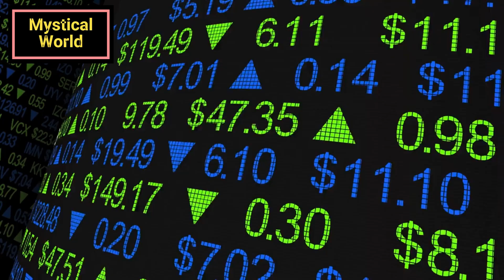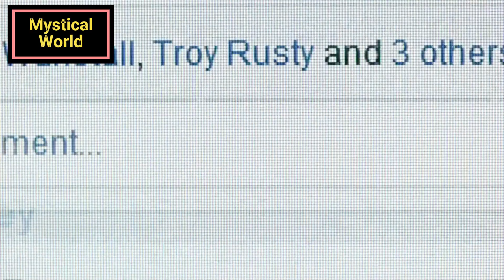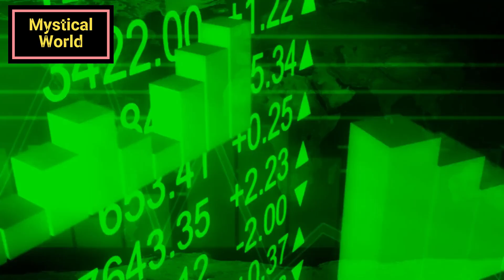🚀 Mind-Blowing! Meta's Q2 2023 Earnings 📈💼 Don't miss the surge! 💰😱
Today, we've got some exhilarating news that you just can't miss! Brace yourselves as we take a deep dive into Meta's jaw-dropping Q2 2023 earnings report, and trust us, the results are nothing short of astonishing! 🤯📈

Formerly known as Facebook, Meta has been making waves in the tech world, and with their recent financial performance, they've solidified their position as a true tech powerhouse. 🚀

In this must-watch video, we'll uncover the key highlights that propelled Meta's stock to surge by a staggering 4%! From the jaw-dropping earnings per share of $2.98, beating estimates, to an impressive 11% year-over-year revenue growth, smashing through the $32 billion mark, it's clear that Meta is firing on all cylinders! 💼💰

But that's not all! Meta's management is bursting with optimism for the future, revealing a rosy guidance for the current quarter with a revenue range between $32 billion and $34.5 billion, far exceeding even the wildest analyst expectations! 🌟

Join us as we delve into the brilliant mind of Meta's CEO, Mark Zuckerberg, who has spearheaded the "year of efficiency" strategy, leading to improved profitability and contributing to the astounding Q2 results! 🤝💡

We'll also explore Meta's incredible success in ad targeting and the soaring monetization of their short-form video product, Reels, which has significantly bolstered their revenue growth and captured the attention of investors worldwide! 💼💻

However, it's not all smooth sailing for Meta. We'll address the uncertainties surrounding the company's investments in the metaverse, particularly the Reality Labs unit, which reported an operating loss of $3.7 billion in Q2. Find out how this futuristic technology presents both challenges and opportunities for Meta's future! 🤔🌌

But wait, there's more! We'll shed light on Meta's massive user growth and engagement, with an impressive 2.06 billion daily active users on Facebook and a 3% increase in monthly active users. Clearly, their efforts to retain users and drive engagement are paying off in spades! 📈📱

And that's not all folks! Get ready to be blown away by Mark Zuckerberg's visionary outlook, as we uncover his ambitious plans for investing in artificial intelligence (AI) and the metaverse. Learn how these strategic moves will position Meta as a tech titan of tomorrow! 🚀🔮

Finally, we'll take a sneak peek at Meta's exciting roadmap, featuring the launch of innovative products like Llama 2, Threads, and Quest 3 this fall, which are sure to further propel the company's unprecedented success! 🛣️🚀

So, buckle up and get ready for the ride of a lifetime as we unravel the extraordinary journey of Meta's remarkable comeback! 🎢🔥

Thank you for tuning in, and we can't wait to see you in the next electrifying video! 📺🌐